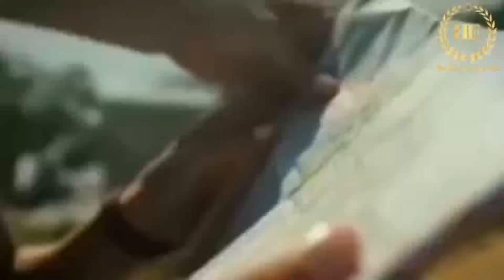ŽIVA ISTINA#Mjesto gdje Vam galebovi u letu jedu iz ruku. Doživite čaroliju.